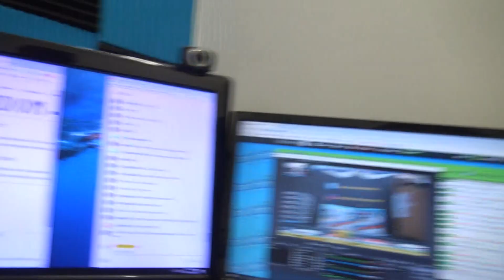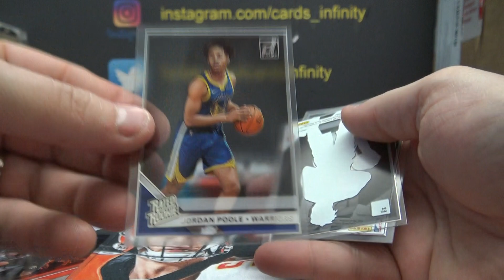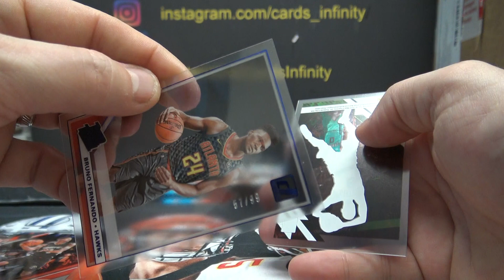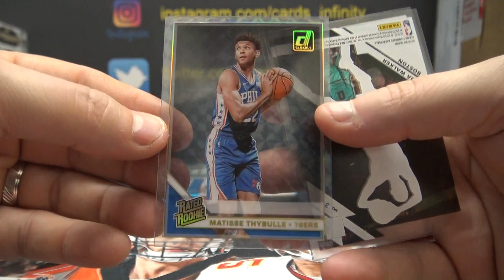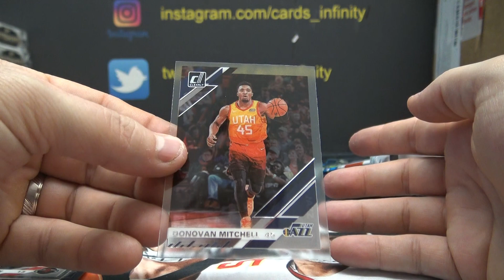2019/20 Panini Clearly Donruss NBA Basketball 2 Box Break